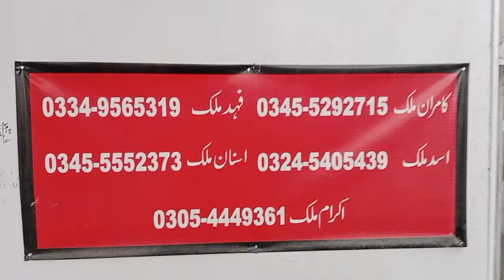Coure 2006 model for sale